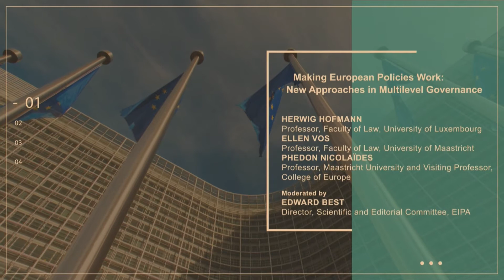Panel 1: Making European Policies Work: New Approaches in Multilevel Governance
Implementation of EU policies goes beyond traditional law enforcement. It requires other approaches to compliance and performance, often in multilevel arrangements and transnational networks, with a growing role for EU agencies. How can comparison between sectors help identify ways to improve effectiveness? How can enforcement be supported by new approaches based on cross-border cooperation, as well as a sharpening of procedural remedies?

- Edward Best, Director, Scientific and Editorial Committee, EIPA
- Herwig Hoffmann, Professor, Faculty of Law, University of Luxembourg
- Ellen Vos, Professor, Faculty of Law, University of Maastricht
- Phedon Nicolaïdes, Professor, Maastricht University and Visiting Professor College of Europe (Bruges Campus)